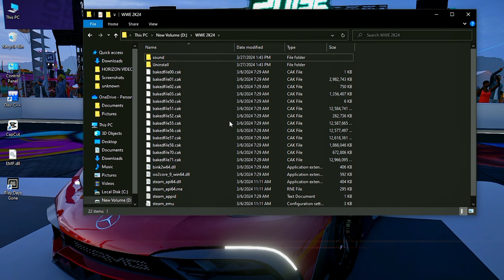"How to Fix: WWE 2K24 Sudden Crash On PC - Step-by-Step Guide to Resolve the Issue!"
Welcome to VILLABOSS786 Gaming ! ❤️🌟
NOTE if this not work so click on given link for guaranteed fix  or click info card at top right upper corner

🔧 Experiencing sudden crashes in WWE 2K24? Don't fret! 🚫💥 In this video, we've got you covered with the ultimate fix to get you back in the ring in no time! 🎮💪 Just a quick trip to your game folder, delete the 'CrashPad' folder, and voila! Issue solved! 📲🔔